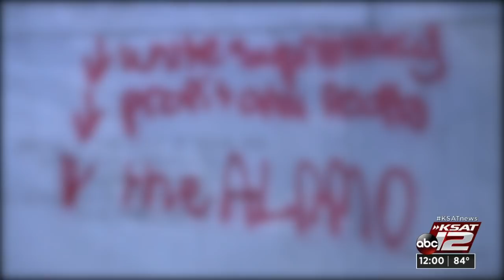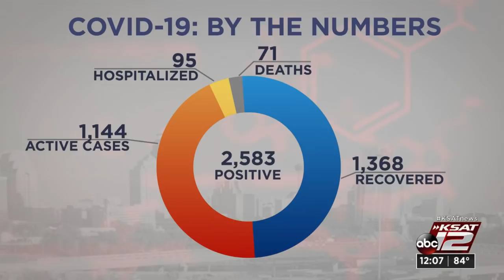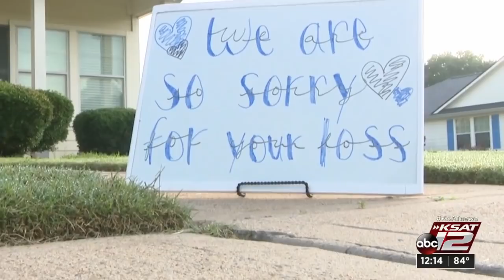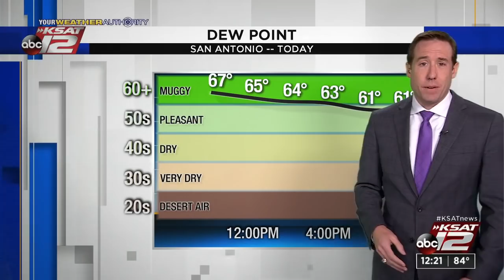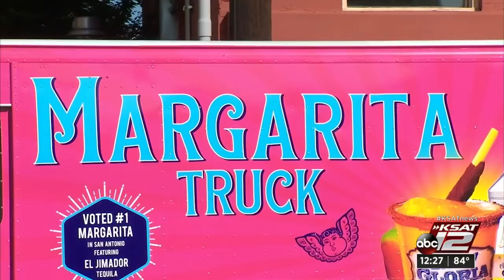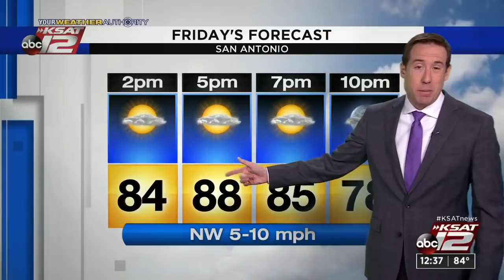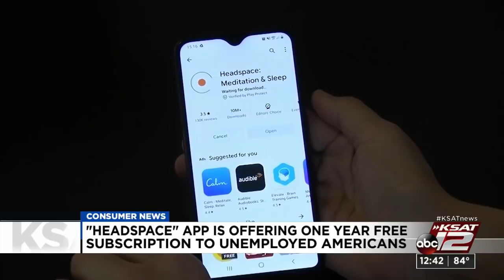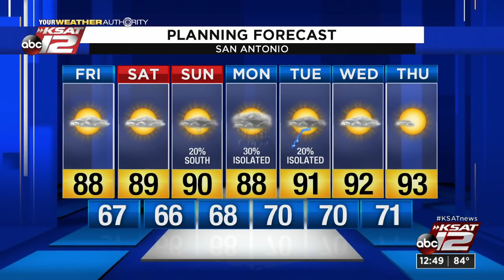KSAT 12 News at Noon : May 29, 2020